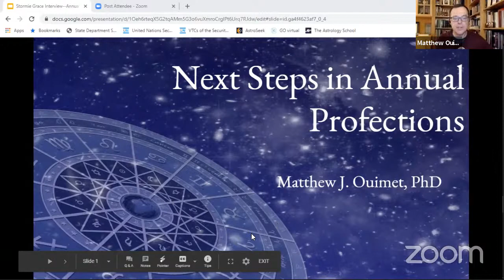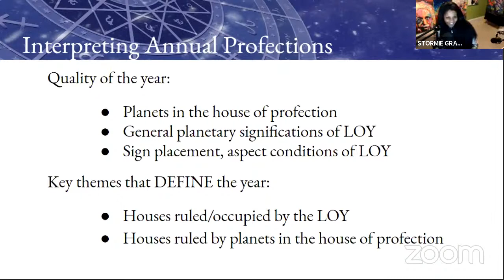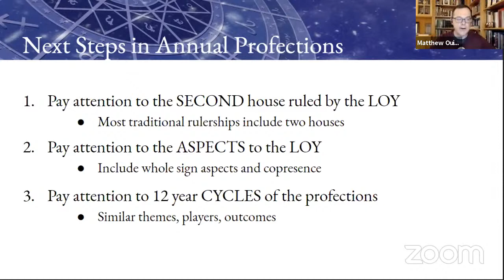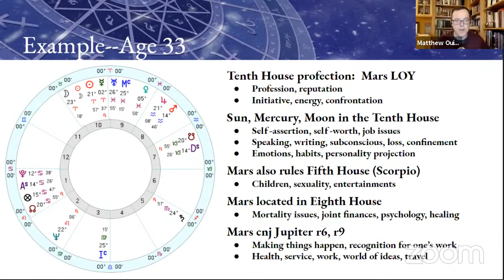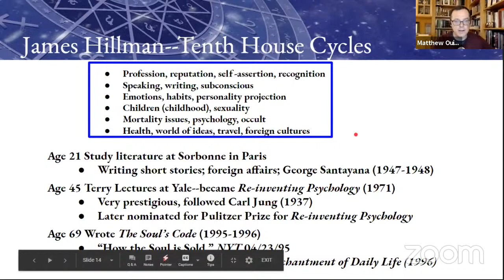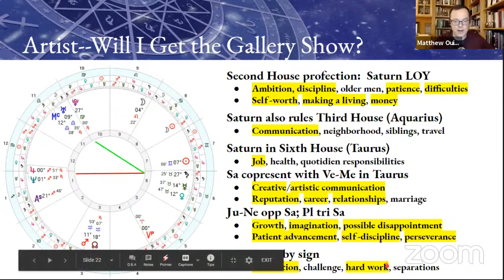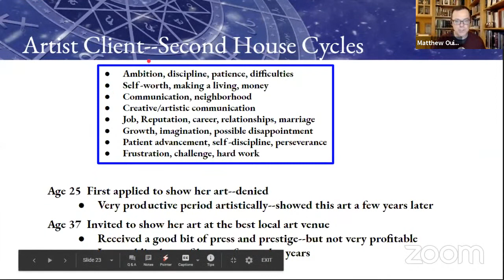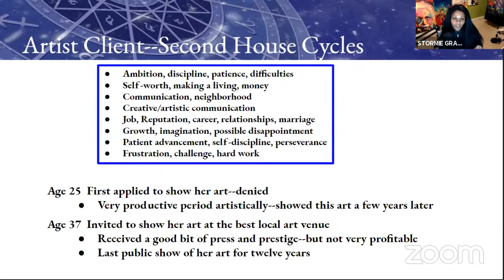EAT & GREET NEXT STEPS IN PROFECTIONS WITH MATTHEW OUIMET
(For all your channel related enquiries & requests.)

MY SOCIAL PLACES:
More Videos! Ready for a Consultation? Need Charts?